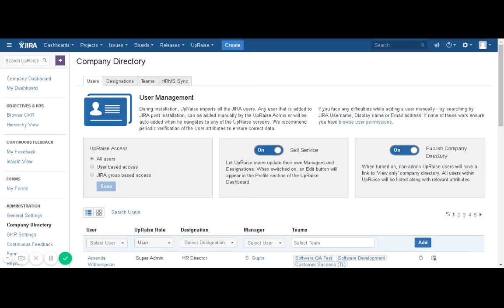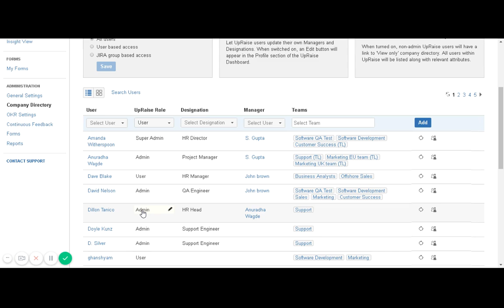Template creation and distribution by multiple HR - UpRaise for Employee Success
Every template that is created and saved in UpRaise template list can be distributed by any HR person if he or she has admin access to UpRaise. Watch this video for more details.

First ever Agile Performance Management add-on for Jira. UpRaise for Employee Success is the best way to tap into the human capital, thereby increasing ROI for organizations. A sophisticated system that seamlessly enhances Jira for OKR management, Continuous feedback & Review forms.